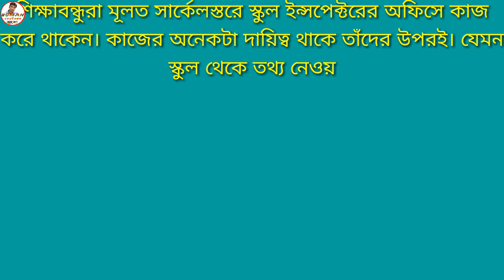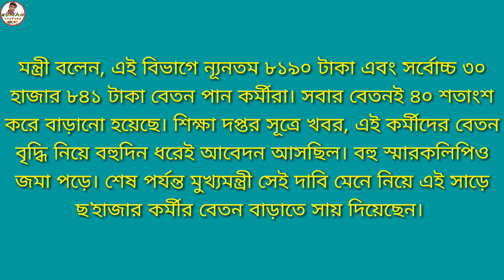সর্বশিক্ষামিশন কর্মীদের জন্য সুখবর,by SUMAN YOUTUBE BANGLA,2019 NEW UPDATE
সর্বশিক্ষামিশন কর্মীদের জন্য সুখবর

ধন্যবাদ।।